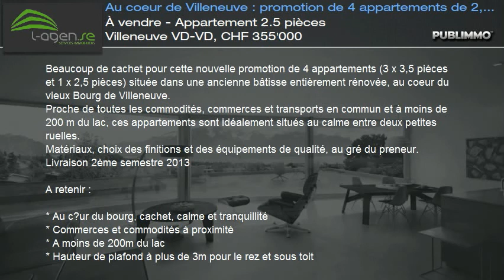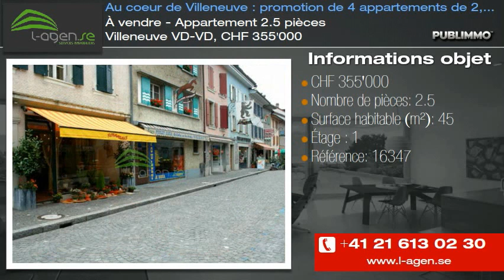À vendre - Appartement 2.5 pièces Villeneuve VD-VD, CHF 355'000